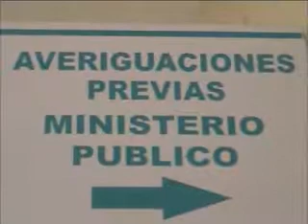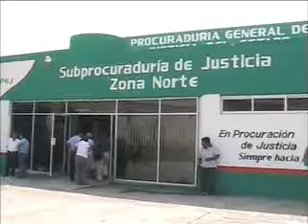SE REPORTA UNA VEZ MAS UNA MUERTE